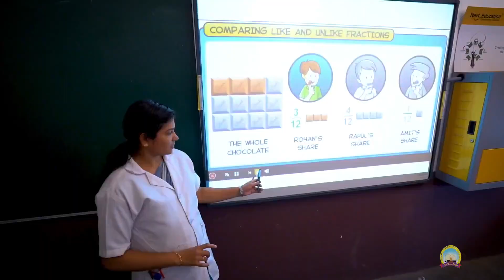മുള്ളൂർക്കര:സമസ്ത കേരള ജംഇയ്യത്തുൽ മുഅല്ലിമീൻ മുള്ളൂർക്കര റെയ്ഞ്ച് വാർഷിക ജനറൽ ബോഡി യോഗം ചേർന്നു